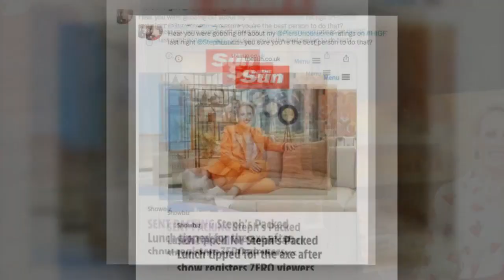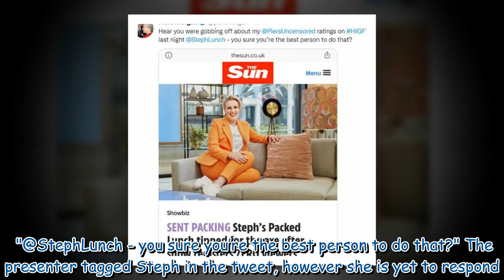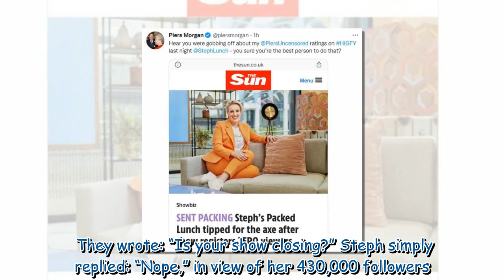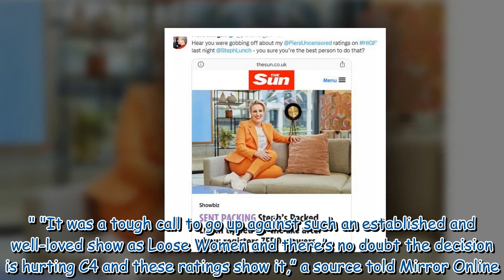Piers Morgan calls out Steph McGovern for 'gobbing off' about ratings